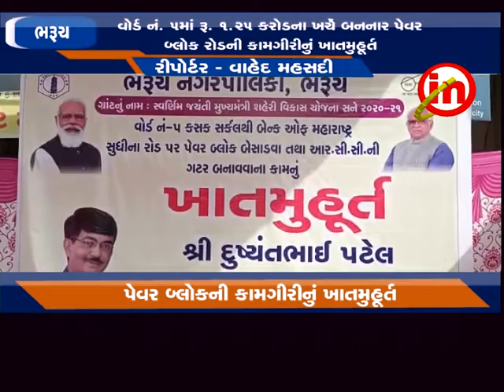ભરૂચ : વોર્ડ નં. ૫માં રૂ. ૧.૨૫ કરોડના ખર્ચે બનનાર પેવર બ્લોક રોડની કામગીરીનું ખાતમુહૂર્ત